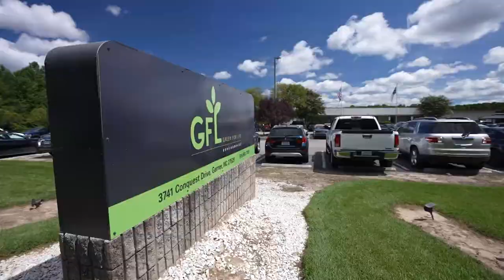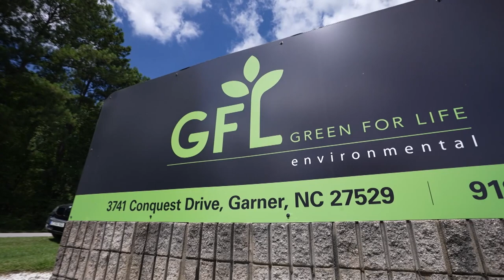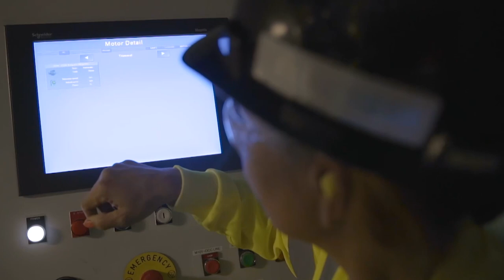GFL Environmental: Sustainable Environmental Services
If you’ve recently opened up a business or are running a large company, you know how important a reliable waste management service is.

GFL Environmental is a one-stop shop for a broad range of solid and liquid waste management, soil remediation services, and more. With sustainability in mind, GFL goes beyond to provide safe, accessible, and cost-effective solutions that meet its customers’ diverse environmental service needs. Veterans are key to their success, filling positions in all different service areas.

BSST-MTMK-0090